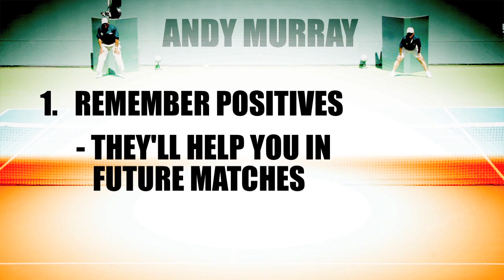Andy Murray - BNP 2008